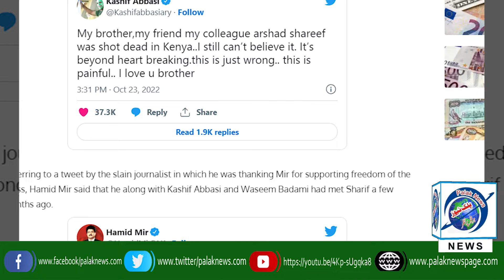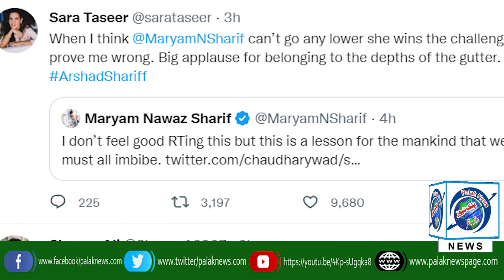Arshad Sharif Murder Twitter top trend